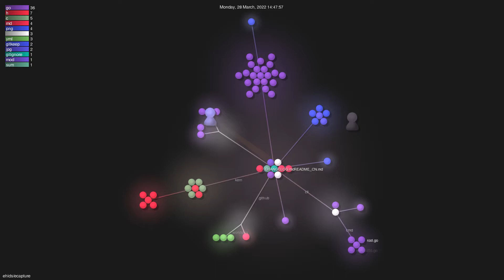ehids/ecapture - Gource visualisation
Author: ehids
Repo: ecapture

Description: capture SSL/TLS text content without CA cert by eBPF.
Starred: 1694
Forked: 188
Watching: 27
Total commits: 73
Initial commit: Sun Mar 13 15:40:49 2022 +0800
Total number of files: 69